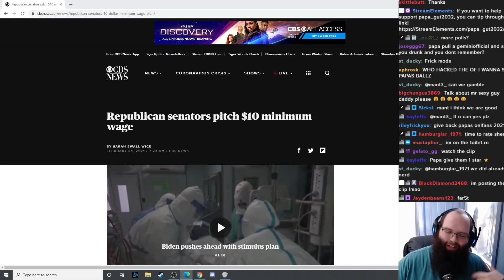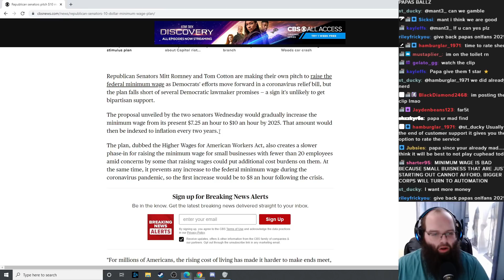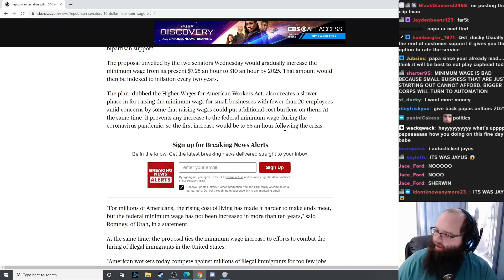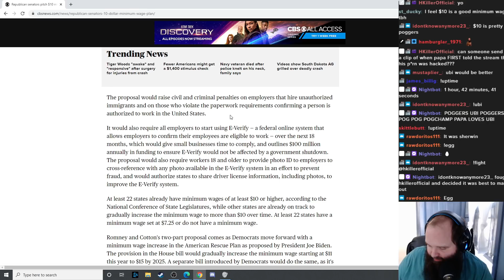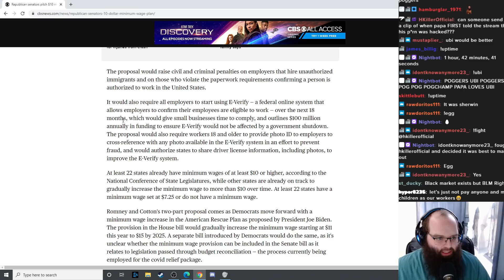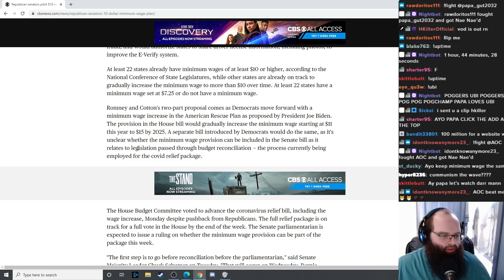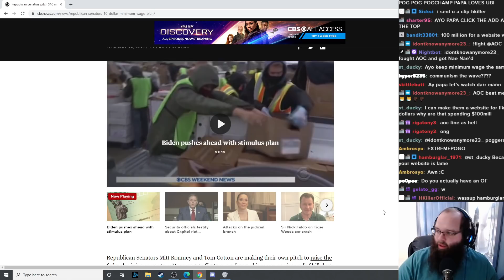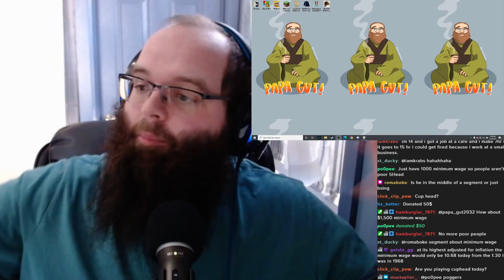$10 Minimum Wage Proposed By Republicans